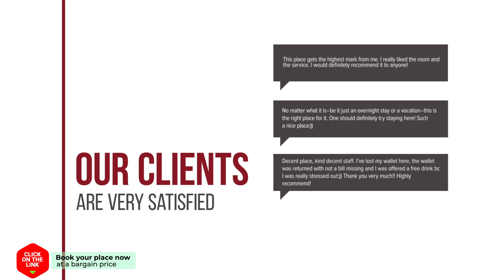Phuwiang Grand Hotel hotel review | Hotels in Phu Wiang | Thailand Hotels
Phuwiang Grand Hotel hotel video review. Hotels in Phu Wiang, asian 4 stars hotels.